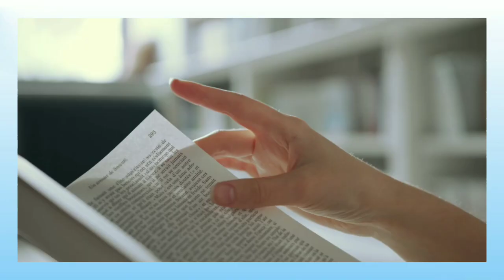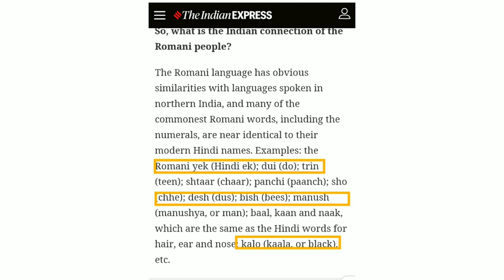Was Charlie Chaplin an indian? | Explained || Roma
This video covers-
-Who were Romani or gypsies?
-History of their conversion
-Similarity between Indians and Romani
-Why they were holocaust ?